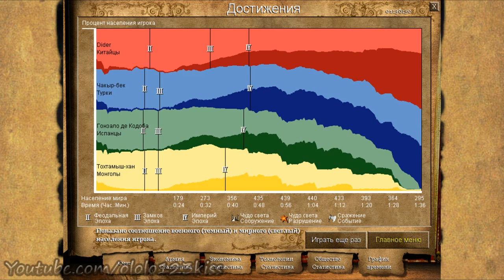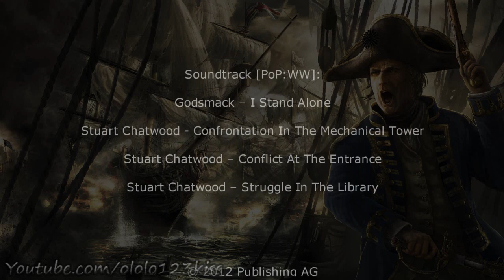[Review] Age of Empires I,II & III |RUSSIAN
Обзор некогда легендарной серии Эпохи Империй. Включает подробный рассказ о игре о всех трёх частях этой серии.